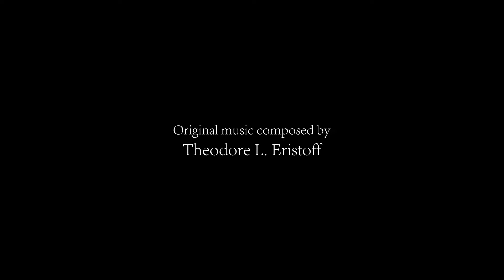Frederic's Lament - Theodore Eristoff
Original Motion Picture Soundtrack from the film Behind The Doors - N.Kurdadze

Music composed and scored by Theodore L. Eristoff

Barbara Marcinkowska (Cello Solo)

Anna Swieton (1st Violin)
Solveig Tissier (2de Violin)
Claire-Marie Bronx (Viola)
Marion Elan Trigo (Cello)

Additional Duduk for the title "It's Been So Long" interpretated by Giorgi Mamniashvili

Recorded by Florent Bidoyen in the studio Music Design Project